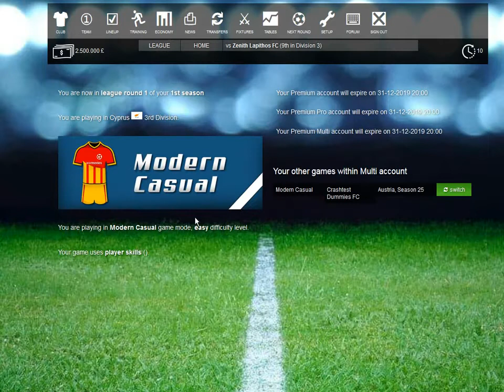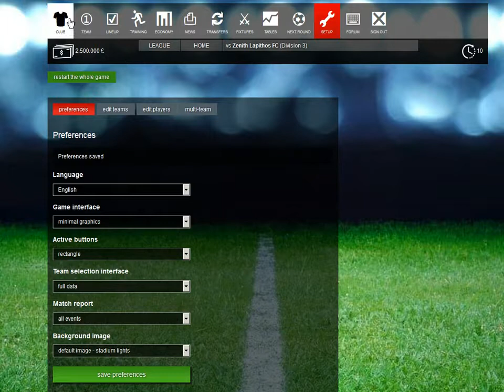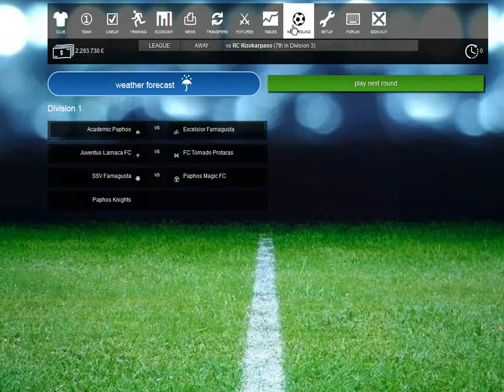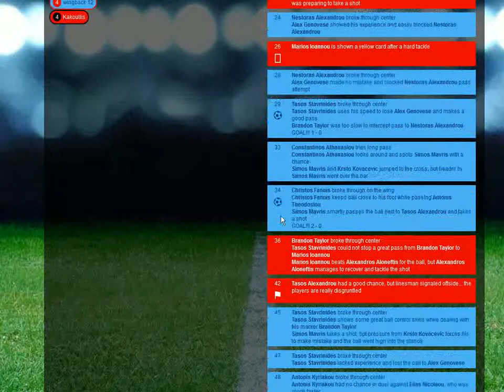Santa Monica FC Online - football manager gameplay (Modern Casual game mode)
Santa Monica FC Online is a compact single player browser footballmanager / soccermanager for casual players and those, who look into different approach to the genre. Inspired by classic ChampionshipManager and retrogames SMFCO has a very flexible gameplay, minimalistic form and several game modes.

In Modern Casual game mode (presented in this video) you can play full season (22 league rounds + domestic cup games) in about 20-30 minutes, depending how many events will take place and how much time you will spend on training.

Each game has procedurally generated teams and players, so each time you will be playing a slightly different game. There are several parameters that you can set at the beginning of the game: one of over 180 countries, division you will start in, the starting budget, etc.